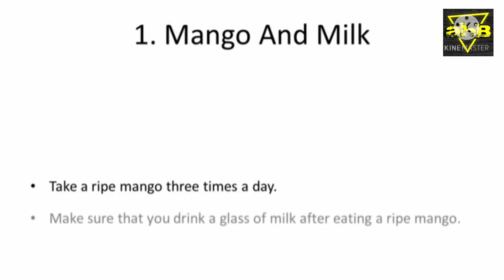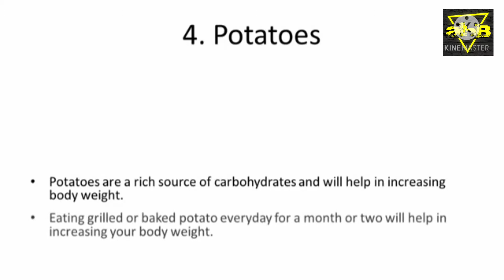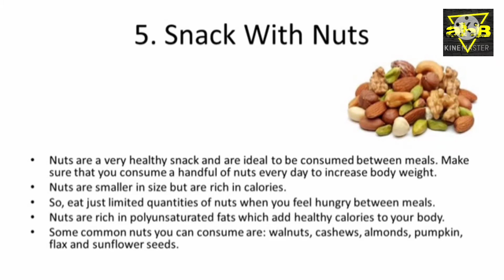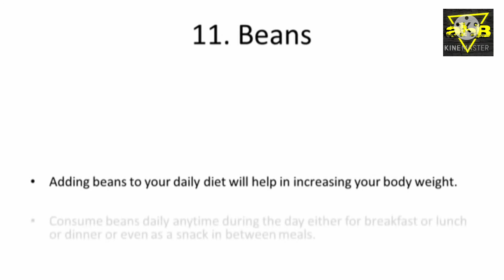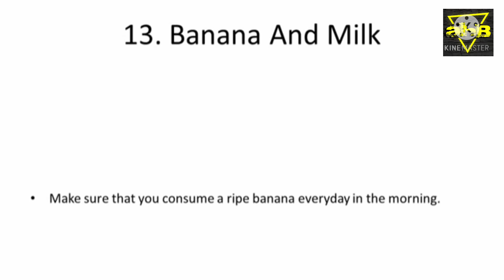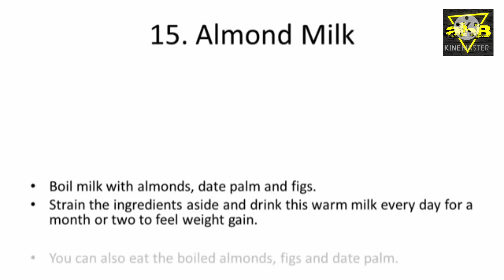HOW to easily Gain weight fast /Top Foods for weight gain / wazan barhany ka tarika - easy tips 👻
Hi friends ! here are 15 top Foods to gain weight fast at home very easily.

my previous latest video link is here:
how to skin polish like parlor/ parlor ka secret formula/ BLEACH KARNE KA KHAS TARIKA🙀5 in1 POLISHER